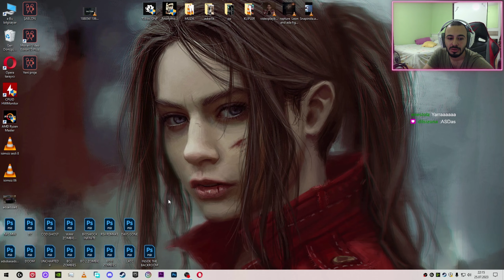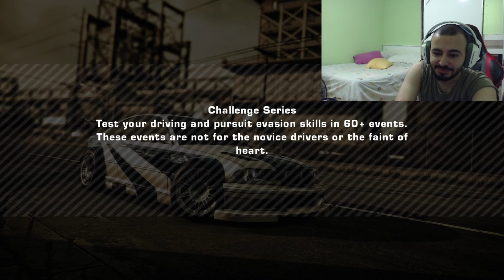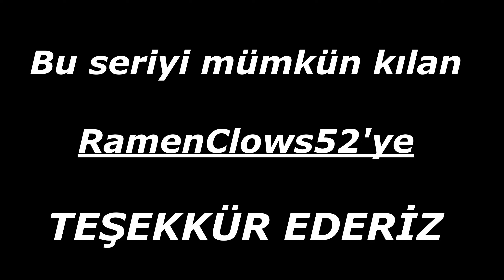RAZORA PUNTO İLE SAPLADIK! | NFS MOST WANTED REDUX MOD - TÜRKÇE BÖLÜM 16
► Need For Speed: Most Wanted’in bizi modifiye olayıyla tanıştırdığı son iki NFS oyunundan farkı daha ilk dakikadaki giriş videosundan gözümüze gözümüze sokuluyor adeta: Polisler! Gece yarısı sokak yarışları ve son sürat ilerleyen “süslü” hız canavarları ve bakmalara doyulamayan cillop gibi hatunlar ve kanun kaçağı yarışçılar yanı sıra en az onlar kadar olmazsa olmazlardan olan polisler Most Wanted’ın ana teması. Zaten Underground ve Underground 2’de de fazla dikkat çekmemesine rağmen aslında en önemli olması gereken noktalardan birisi onlardı. Fakat oyunun hızı ile birlikte arabaların her tarafıyla oynayabilmenin verdiği özgürlük ve heyecan belki de buna dikkat etmemizi engelledi diyebiliriz. İşte şimdi olayların asıl sarpa saracağı noktaya odaklanıyoruz.

► Merhaba Ben Mertcan Avcı , Youtube Türkiye oyun videoları, bur da dev gibi bir aile için her gün yeni video yüklüyorum. Kanalımda oyun gaming , eğlence , challenge , komedi , şaka , şarkı , vlog , montaj , tepki ve benzeri bir sürü  video paylaşıyorum.
unutmayın !